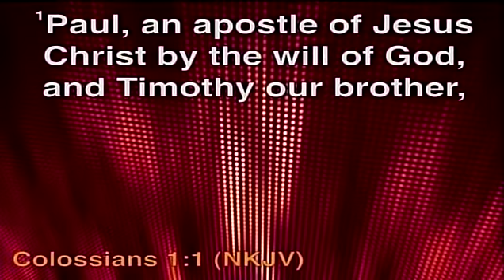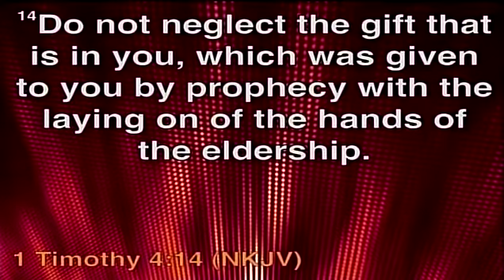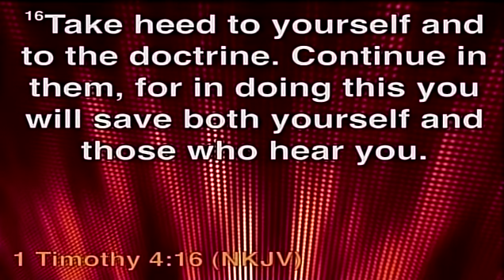Pastor R J Matthews - 5/3/2015 - Becoming A Pattern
Made For More Series - 11am Service